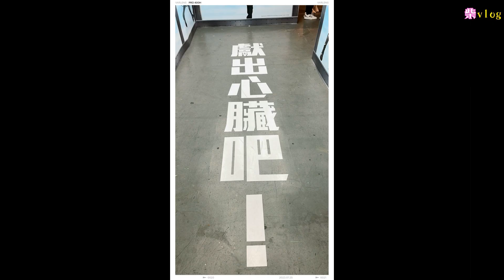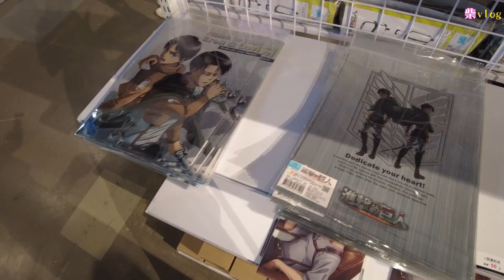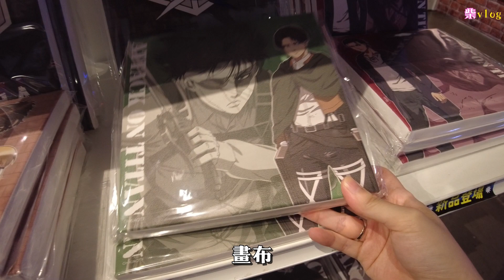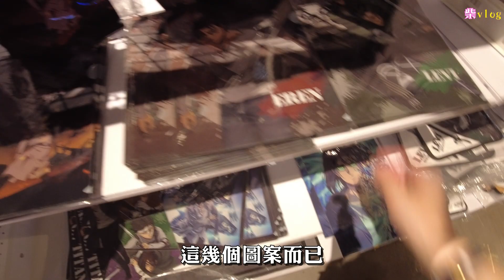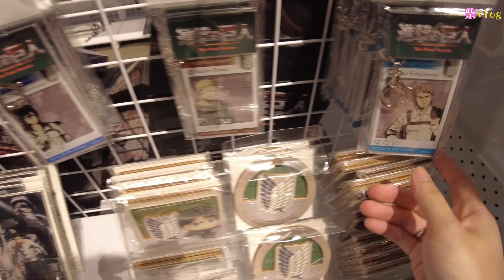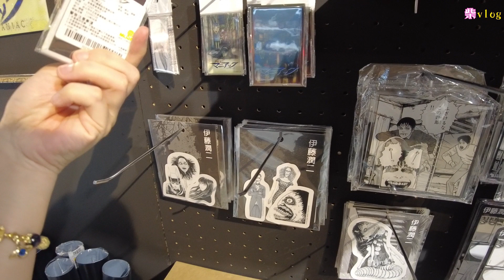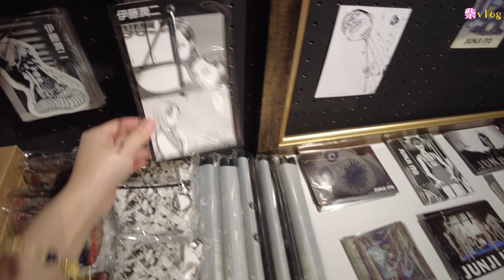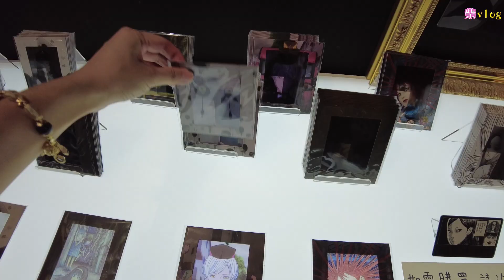免費入場｜進擊的巨人快閃店，最新一季動漫周邊，一起獻出心臟吧！加碼伊藤潤二恐怖體驗展商品部，大人風格周邊太有設計感了！粉絲千萬別錯過｜ 一日Vlog#20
嗨各位，這次安排台北旅行，順道前往一直想去的快閃店，進擊的巨人期間限定店，對於剛補完最新一集動漫的我來說，真的是特別有感覺呢！
本次Vlog最令人驚豔的是伊藤潤二恐怖體驗展，意外看到這個展覽，商品部真的很值得進去參觀，裡面的周邊有滿滿的設計巧思，喜歡伊藤潤二的朋友們千萬別錯過喔！